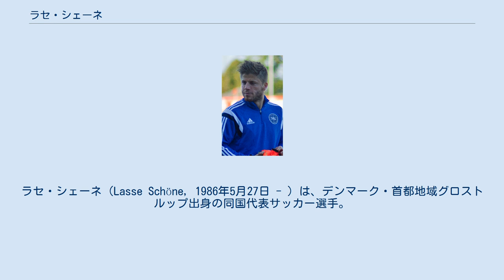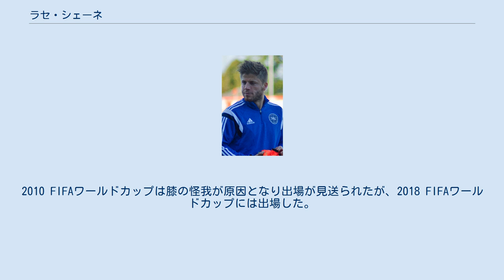ラセ・シェーネ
ラセ・シェーネ（Lasse Schöne, 1986年5月27日 - ）は、デンマーク・首都地域グロストルップ出身の同国代表サッカー選手。
NECナイメヘン所属。
ポジションはMF（守備的ミッドフィールダー）。
 2002年からSCヘーレンフェーンの下部組織出身。
翌年にエールステ・ディヴィジのデ・フラーフスハップへ加入すると、移籍1年目からクラブのエールディヴィジ昇格に貢献。
2008年に移籍したNECナイメヘンではUEFAカップにも出場した。
 2012年4月18日、アヤックス・アムステルダムへ3年契約で移籍。
同クラブでは中心選手としてプレースキッカーを務める。
2019年3月5日に行われたUEFAチャンピオンズリーグ決勝トーナメント1回戦・レアル・マドリード戦とのセカンドレグではチーム4点目となる直接FKを沈め、クラブの準々決勝進出に貢献。
2018-19シーズンのリーグ制覇も達成した。
 2019年8月9日、ジェノアCFCへ2年契約で移籍。
 2021年2月12日、SCヘーレンフェーンと2020-21シーズン終了までの契約を結んだ。
 翌シーズンより、エールディヴィジへ昇格したNECへ復帰することが発表された。
 2009年8月12日に行われたチリ戦にて、モアテン・オルセン監督の下で61分にニクラス・ベントナーとの交代でデンマーク代表デビューを果たした。
2010 FIFAワールドカップは膝の怪我が原因となり出場が見送られたが、2018 FIFAワールドカップには出場した。